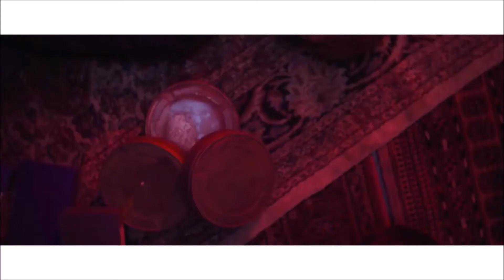【日韓音樂回歸榜】AMCS ComeBack Stage 20151107 Album No.28